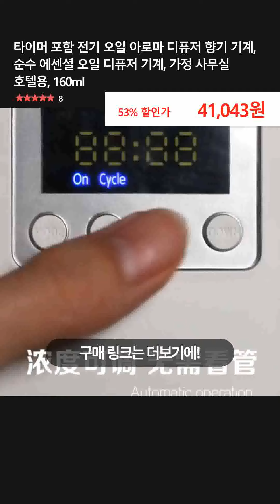타이머 포함 전기 오일 아로마 디퓨저 향기 기계, 순수 에센셜 오일 디퓨저 기계, 가정 사무실 호텔용, 160ml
👉 구매링크